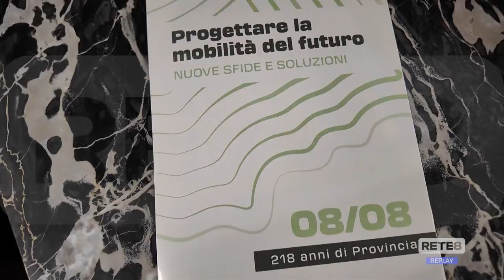Teramo - Il "compleanno" della Provincia